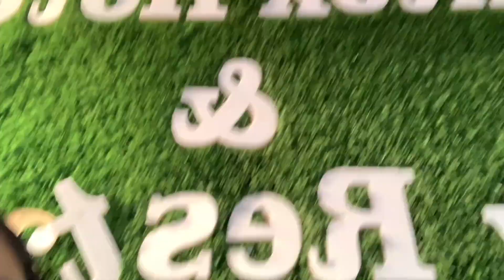TAUDAHA LAKE VLOG | Ramailo with Friends | Kandel Vlogs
Hey guys!
Me and my chulbule friends visited Taudaha Lake, there we had a lot of fun. My friends asked me to vlog so I had to. Hope you guys enjoy this random vlog of me having fun and ramailo with my friends.